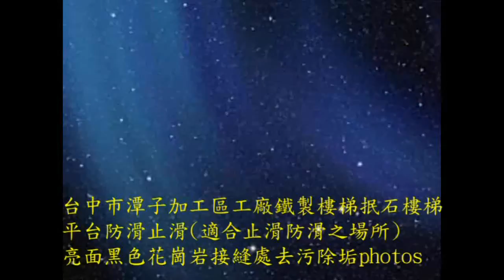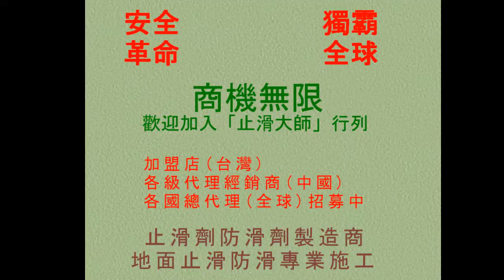25 樓梯抿石防滑止滑 樓梯平台防滑止滑適合止滑防滑之場所亮面黑色花崗岩接縫處去污除垢